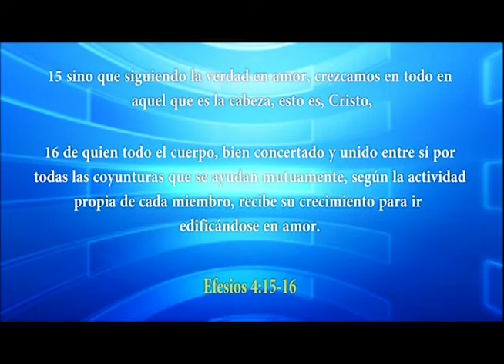HNO. PUERTAS | DÉJATE AYUDAR | LOS MATUTINOS | 131014 | LUZ TV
Nuestro señor Jesucristo siempre estaba ocupado en buenas obras. limitémosle.

Lucas 19.